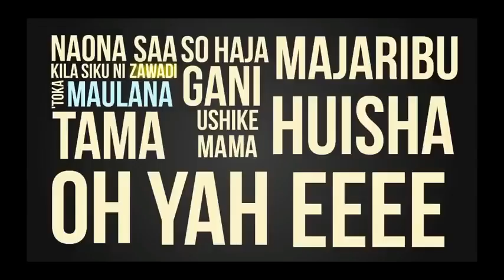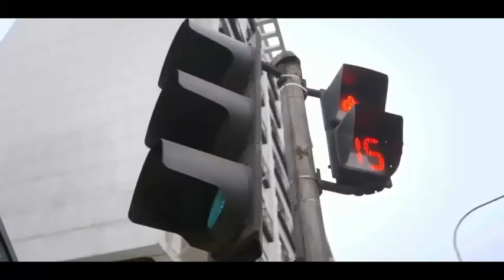Nyina w'uwundi ntaba ari nyoko